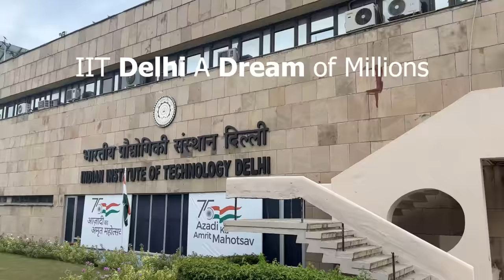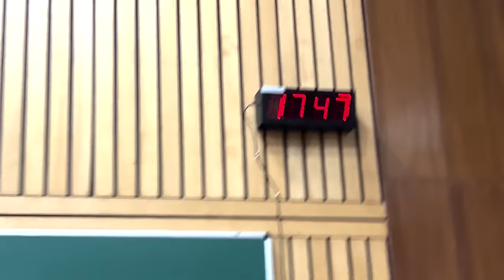Life At IIT Delhi | Campus Tour | IITD Vlog | Motivation | Episode 1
Nishant Jindal, an IIT Delhi alumnus, visited his College after 2 Years. He shares his Valuable Experience of IIT Life. This video is to INSPIRE JEE 2024 and JEE 2025 aspirants.

IIT Delhi Campus Tour
Life After IIT
What happens at IIT?
IIT vlog
IIT Bombay vlog